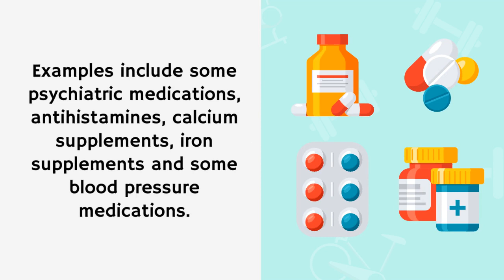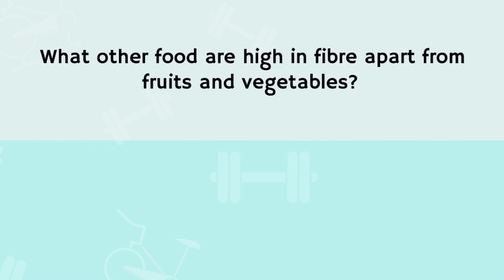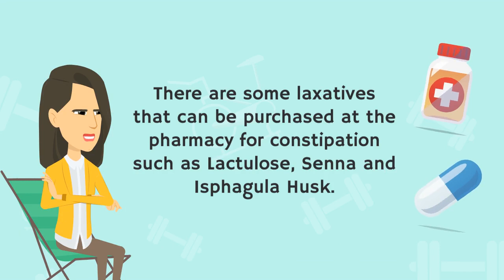IMH Pharmacy Week - How to Relieve Constipation